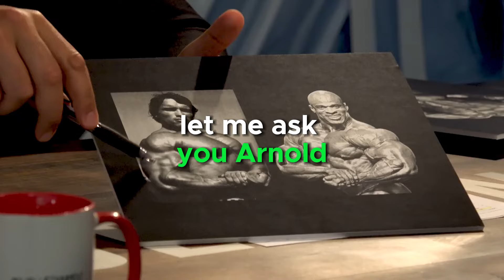Ronnie Coleman Thinks Arnold Schwarznegger Was The Best Bodybuilder Of ALL TIME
I do not own the videoclips shown in this video, but have edited them.